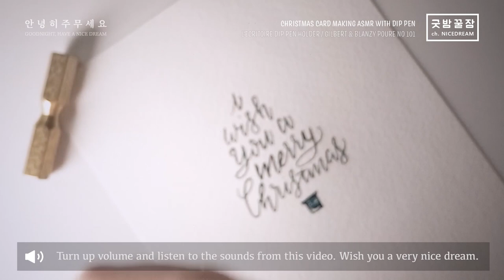메리크리스마스! 딥펜으로 크리스마스 카드 만들기 ASMR ch.NiceDream 굿밤꿀잠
여러분 모두 즐거운 성탄절과 복된 새 해 맞이하시기 바랍니다.

PEN : L'ECRITOIRE DIP PEN HOLDER / GILBERT & BLANZY POURE No 101
INK : 이로시주쿠 송로 & 까렌다쉬 디바인 핑크
REFERENCE : 핀터레스트 크리스마스 캘리그라피